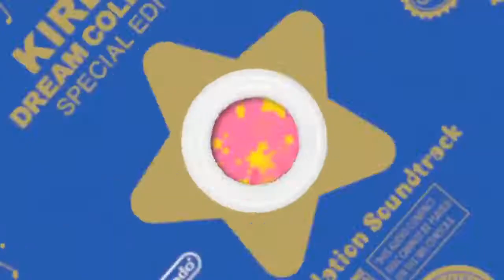Wii - Kirby's 20th Anniversary Dream Collection Launch Trailer